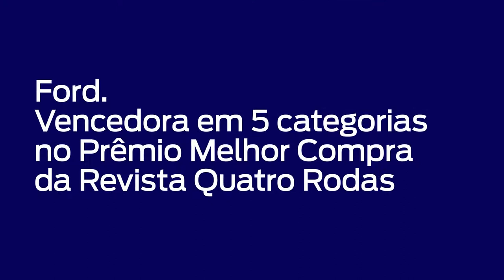Ford premiada em 5 categorias do prêmio Melhor Compra